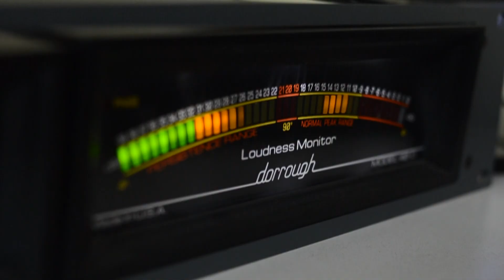Trailer Nguoi Truyen Lua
Chương trình truyền hình thực tế tìm kiếm & đào tạo BLV bóng đá lớn nhất từ trước đến nay trên kênh K+